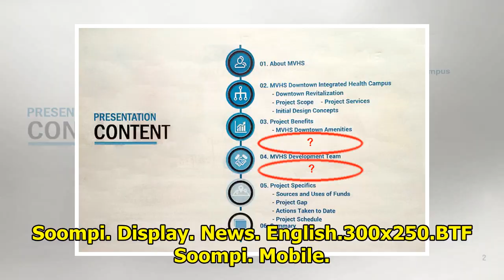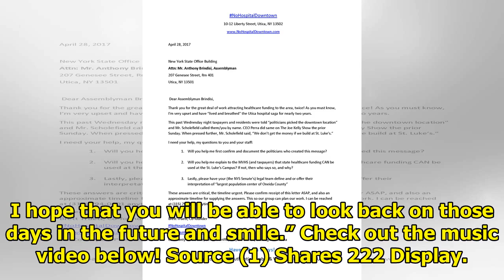Watch: John Park Says It's Okay To Take Some Time To Be Alone In "Understand" MV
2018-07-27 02:11:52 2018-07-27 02:12:39 Shares 222 Display. Sharethrough. Soompi.1x1 John Park has m...